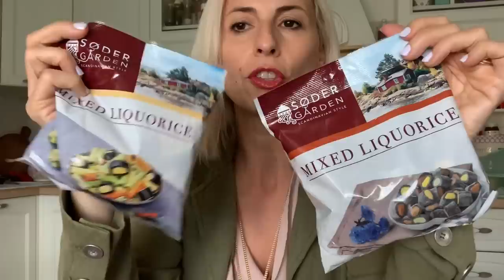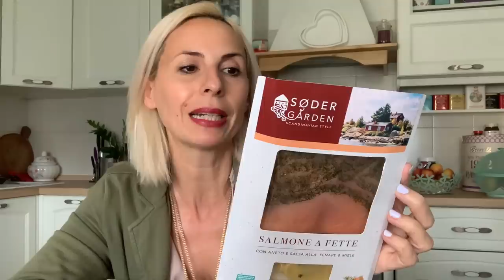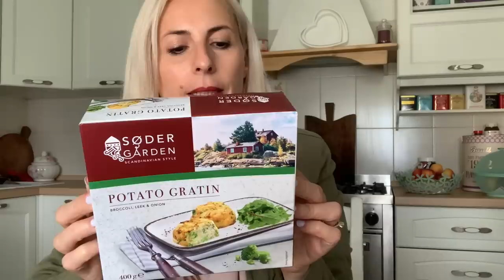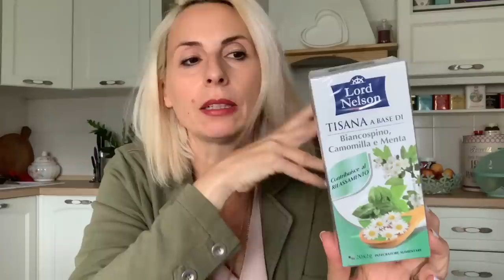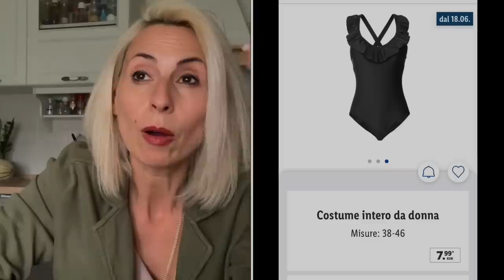LAREGINADELLIDL E LA SETTIMANA SCANDINAVA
🍃HAPPINESS BOUTIQUE
Inserendo ElisabettaR nel checkout, 10% dello sconto per gli ordini superiori a 29 euro e sarà valido fino a 6Luglio 🌼

⭐️SOUFEEL
⚗️ YUNIQU PROFUMI
ELISABETTA25

Inoltre avete  la possibilità di utilizzare il codice sconto a voi assegnato( 10% ) fino al 01 Marzo, per ordini superiori a 19 euro, inserendo ElisabettaR. al checkout, nella fase finale dell’ordine